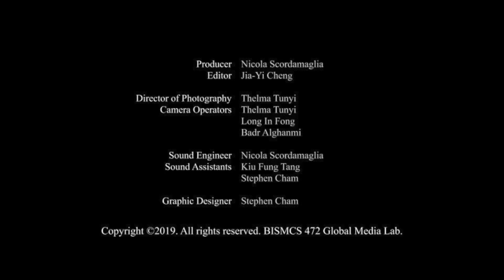event2 highlights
This video is about event2 highlights